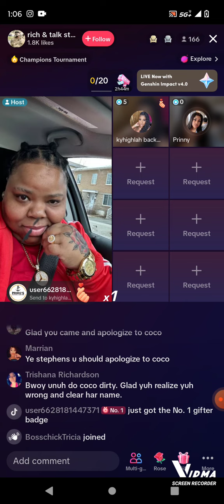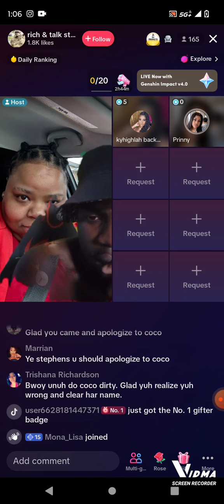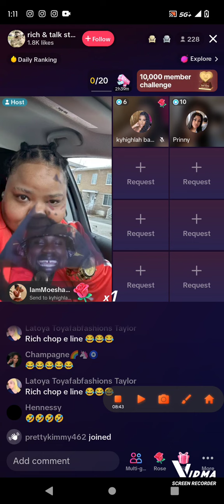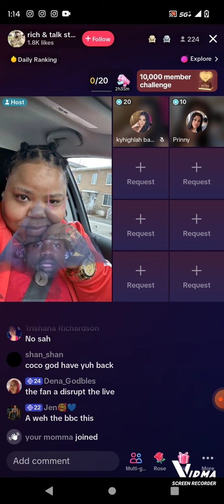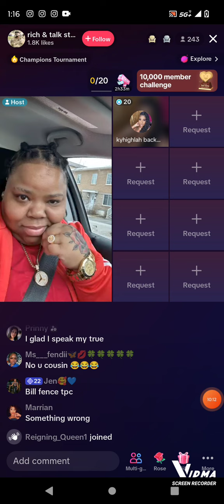COCO & EX❗The BANK Is SEEKING PAY, The HOUSE GONE 😲 9K Missing?